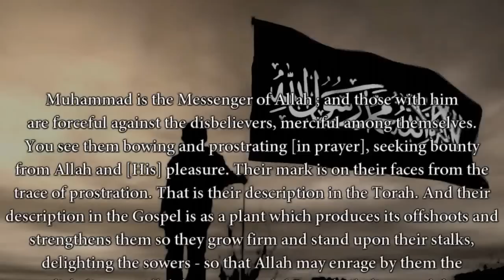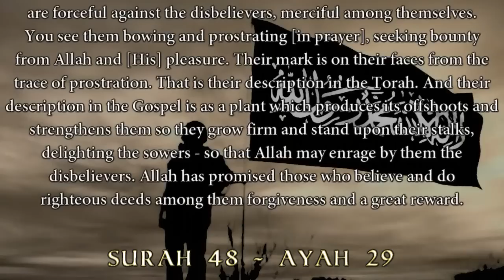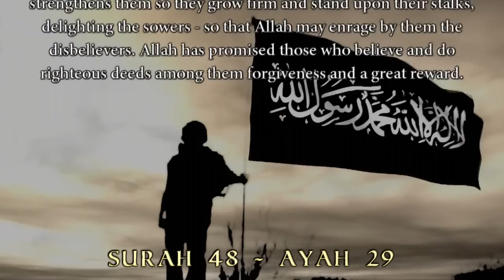The Unbroken Rib: Fall of a Lie, Fall of an Ideology. [3/5]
The Unbroken Rib: Fall of a lie, Fall of an Ideology.

The Turban: Opium of the Safavids.

Shi'ism Conspiracy: Mut'ah.

Academical refutation of the myth of the broken rib:

Refutation of all those (UNAUTHENTIC) narrations quoted by the Rafidah to prove this myth (as done by the Zindiq Yasir Alkhabith):

Recently many Rawafid (mostly converts) started to deny the bitter fact that Ali (RA) did indeed marry HIS and FATIMAS (RA) daughter Ummu Kulthum to Omar (RA). They come up with weird explanation to twist the truth. But who is a bigger Hujjah/proof on them than one of their biggest Marjas/Ayatollahs of the last century?

Ayatollah Khoie says: Yes, according to the traditions and our narrations Ali (RA) gave his DAUGHTER to Omar (RA).

The story of the assault on Fatima (RA), the burning of her house, and the murder of her fetus is not supported by a prophetic narration or by an authentic historical story. Logic and common sense rejects this story at all costs. Most of the sources Raafidha are mentioned are either absolutely unknown, or contain lots of unauthentic reports. Get used to the fact that a report doesn't become authentic just because some historian wrote it!

Let us assume for the moment that Abu Bakr and Omar bin Al-khattab really committed that heinous crime. But what about Ali bin Abi Talib? How could Ali stay quiet while his wife is beaten, his house is assaulted, and his son is killed? Is this the portrait of Ali bin Abi Talib that the Shia are trying to paint? The least man in faith, chivalry, and manhood will not allow his wife to be beaten. Then how come when the woman is the daughter of the Prophet peace be upon him and the man is the mighty Ali bin Abi Talib?

This is the result of the fabrication in history that became one of the tenets of faith for the Shia.

Ayatollah Al-Sayyed Hussain FadlAllah, the grand Shia scholar in Lebanon, stated clearly that he does not approve this accident to be true, he heavely doubts the assault on Fatima. Hence, lots of Shia scholars waged a war on him. They charged him with "Wahhabisim". One of the grand Shia scholars in Iran Al-Tabrizi had issued a verdict excommunicating FadlAllah from Shiasim because FadlAllah had doubted (till his very death) one of the major religious beliefs of the Shia.

FadlAllah's doubts had come after extensive research in the Shia's version of the story of the assault and he depended much on logic and common sense.

So not Only Muslims/Sunnah reject this fairy tale but even logical thinking Shias themselves!

if your grand Ayatollah can deny this event and say it did not happen do you think you can convince us to believe in this fairytale? (let alone that hussein aal kashif al-ghita and also Ayatollah almaiad from iraq and from the classical ones sheikh mufeed didn't mention this incident in any of his authentic books. kashif al-ghita said that for him this incident is highly implausible as he said:

ولكن قضية الزهراء ، ولطم خدها مما لا يكاد يقبله وجداني ، ويتقبله عقلي ، ويقنع به مشاعري ، لا لأن القوم يتحرجون ويتورعون من هذه الجرأة العظيمة ، بل لأن السجايا العربية ، والتقاليد الجاهلية

book jannat al-mawa page 81)

To watch Ayatollah Fadlullahs opinion and a lenghty refutation of this myth than click on this link here: